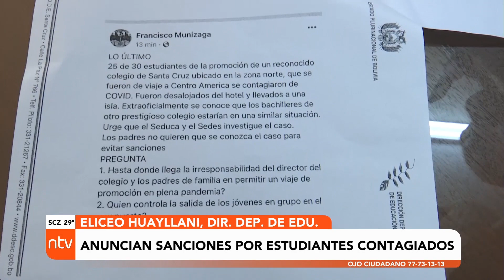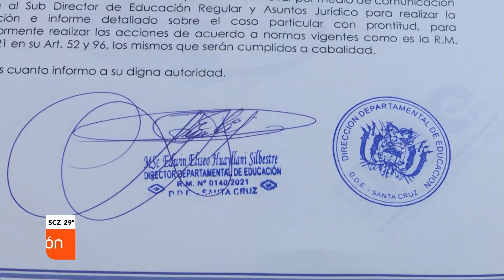Dirección de Educación anuncia sanciones a estudiantes que viajaron a México